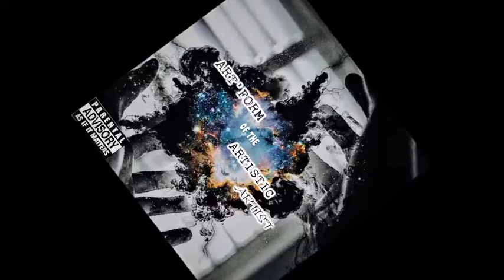08.Art'Form of the Artistic Artist - Prod. Ka-Flame & Vt.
"Art'Form of the Artistic Artist"

Track # 8 on my album - is titled "Artform of the Artistic Artist" and its Produced by Ka-Flame & Vt.[Flame'Camp]

This is the title of the album - and in this song I am painting the canvas - creating rhymes and informing people - that what I am doing is a form of art - and even though its times that I want to give up and quit - I still hit the studio and continue dropping gems to the listeners...